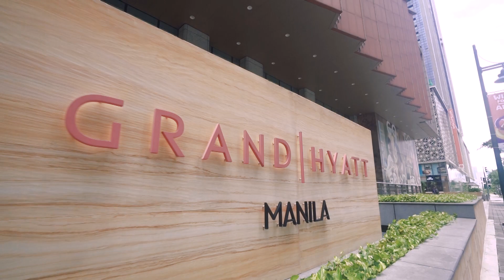2023 Metrobank Foundation George S.K. Ty Grants Turnover Event Highlights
Metrobank Foundation and GT Foundation, Inc. have turned over PHP40 million worth of development grants to 32 partners during the George S.K. Ty Grants Turnover on 29 August 2023, Tuesday, at the Grand Hyatt Manila, as part of Metrobank’s 61st Anniversary.
Under the theme “Engaging Partnerships, Empowering Communities,” the George S.K. Ty Grants Turnover celebrates the strong collaboration among development organizations with the collective goal of empowering communities to address challenges, especially in the areas of health, education, arts, culture, and livelihood.
“Our contributions will benefit individuals nationwide, but the work doesn’t stop there. Our story doesn’t end there. We must recognize that our role extends beyond implementing projects. It’s not enough that we follow the trends; we must also be committed to shaping them. In a rapidly changing world, we need to think “business unusual,” MBFI President Aniceto M. Sobrepeña said.
This year’s assistance from MBFI and GTFI to development partners will support interventions that would address malnutrition, ensure access to quality education, empower creative communities, and promote sustainable livelihoods, among others.
The development partners include the following:
🍎Metrobank Foundation Health Development Partners:
🔹Food for the Hungry Philippines
🔹International Institute of Rural Reconstruction (IIRR)
🔹Pilipinas Shell Foundation, Inc.
📖Metrobank Foundation Education Development Partners:
🔹RMN Foundation
🔹Edukasyon.ph
🔹Virlanie Foundation Philippines
🎨Metrobank Foundation Arts Development Partners:
🔹23 Sampaguita Artists Collective
🔹Anakbanwa Creative Residency Project
🔹Naga City People's Council - NCPC
👨‍🍳Livelihood Development Partners:
🔹 Community Crafts Association of the Philippines, Inc. - CCAP
🔹 East-West Seed Foundation, Inc.- Philippines
🔹 Good Neighbors Philippines
📚Metrobank Foundation Special Interventions Development Partners
🔹 DFA Ladies Foundation, Inc.
🔹Masungi Georeserve Foundation, Inc.
🔹 Zonta Club of Mandaluyong San Juan 1
🔹Congressional Spouses Foundation, Inc.  (CSFI)
🔹Senate Spouses Foundation, Inc. (SSFI)
🔹International Bazaar Foundation, Inc.
🩺Community Health Development Partners under GT Foundation:
🔹Save the Children Philippines
🔹Communities for Alternative Food Ecosystems Initiative
🔹Planet Water Foundation
🔹Cure Philippines (Tebow CURE Hospital)
🔹Manila Doctors Hospital
📖Scholarship for Technical Vocational Education Program (STEP) Development Partners under GT Foundation:
🔹Dualtech Training Center Foundation Inc.
🔹Don Bosco Technical Institute - Makati
🔹Toyota Motor Philippines School of Technology - TMP Tech
📘Formal Education Development Partners under GT Foundation:
🔹UP Engineering Research and Development Foundation, Inc
🔹Manila Tytana Colleges
🔹Technological Institute of the Philippines
🔹De La Salle Araneta University
🔹CBCP Caritas Philippines Development Centers
🔹Fr. Al's Children Foundation, Inc.

Ⓜ The Metrobank Foundation, Inc. (MBFI) was established on January 8, 1979 by Dr. George S. K. Ty, sixteen (16) years after he founded the Metropolitan Bank & Trust Company (Metrobank). MBFI envisions to be the country’s premier corporate philanthropic foundation contributing a significant impact on social development. Its flagship programs include the Metrobank Foundation Outstanding Filipinos; Metrobank Art & Design Excellence (MADE); Metrobank Scholarship Program (MSP); Metrobank MTAP-DepEd Math Challenge (MMC); Grants and Social Development Partnerships, Disaster Response, National Teachers’ Month (NTM) celebration, and the Metrobank Foundation Professorial Chair Lectures. MBFI is also the principal owner of the Manila Doctors Hospital (MDH), one of the leading centers of wellness in the country.

As a development organization, MBFI aims to uplift individuals and the sectors they represent and strategically link with institutions for a shared purpose. By creating and propagating a culture of excellence and providing solutions to stakeholder’s needs, the Foundation continuously expands its scope of reach and be at the forefront in serving communities. As the heart of the Metrobank Group, “Excel. Engage. Empower” or the 3Es remains its roadmap.